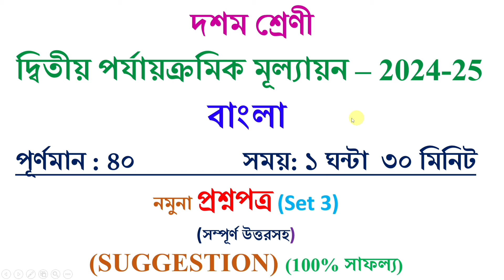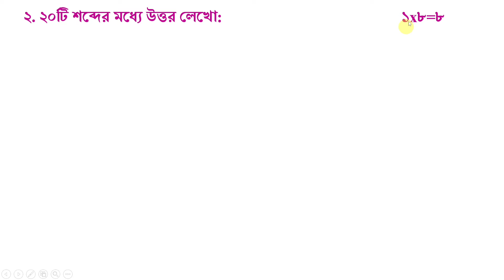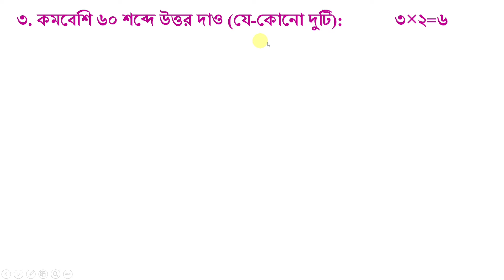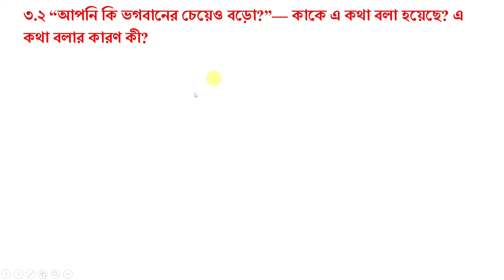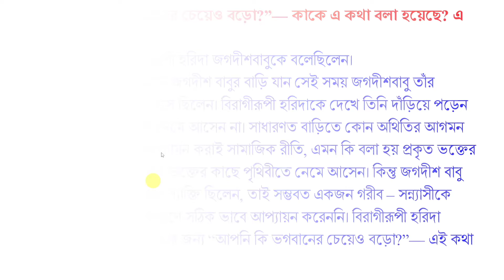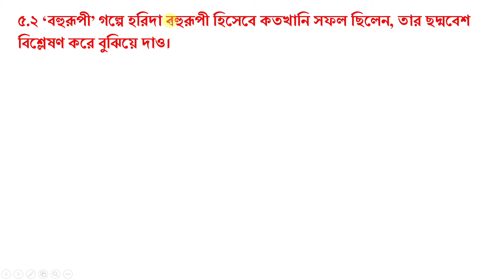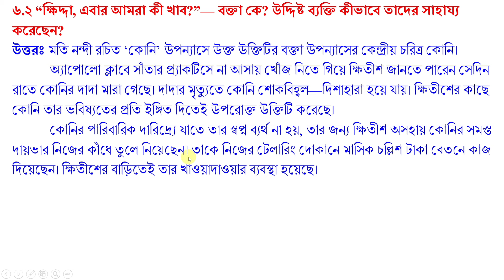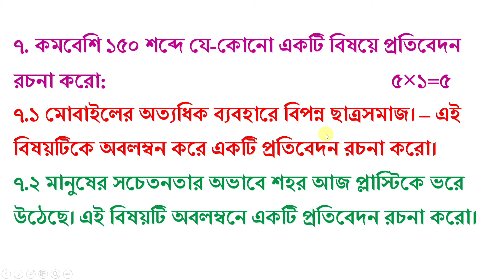class 10 2nd unit test bangla suggestion 2024 | class 10 2nd unit test bangla question paper 2024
PDF+Video এখানে পাবে class 10 2nd unit test bangla suggestion 2024 | class 10 2nd unit test bangla question paper 2024

About the video: class 10 2nd unit test bangla suggestion 2024 | class 10 2nd unit test bangla question paper 2024

Solved queries:
class 10 2nd unit test bangla suggestion 2024
class 10
class x
bangla
bengali
suggestion
question paper
question
set 3
2nd unit test
class x bengali suggestion 2024
class 10 bangla 2nd unit test
class 10 bengali second unit test 2024
class 10 second unit test bengali 2024
class 10 bengali 2nd unit test question 2024
class 10 bangla second unit test syllabus
class 10 bengali second unit test question paper 2024
class 10 bangla second unit test exam 2024
class 10 second unit test bengali suggestion 2024
class 10 bangla question answer 2nd unit test
class 10 bangla suggestion 2nd unit test 2024
class 10 bangla second unit test question answer 2024
class 10 bangla question 2024 2nd unit test
class 10 bengali 2nd summative evaluation 2024
class 10 bengali 2nd summative question 2024
class 10 bengali 2nd summative suggestion 2024
class 10 second unit test bengali question paper with answer 2024
sahaj lesson